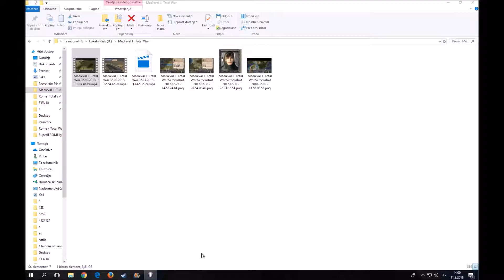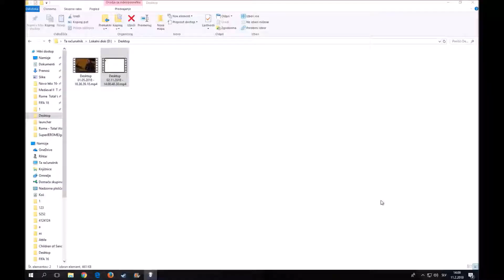Medieval 2: French Role Play Campaign: Reign of King Casin the Honourable #11